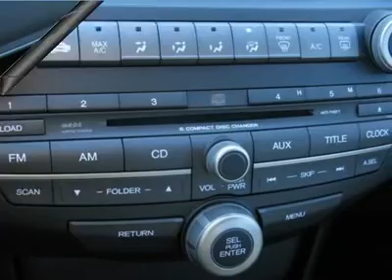2012 HONDA ACCORD CPE Boulder, CO 123938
2012 HONDA ACCORD CPE Boulder, CO
Stock #123938

Fisher Honda
6025 Arapahoe Road

You'll love this 2012 Honda Accord Cpe. This is a car you'll want to take home. With 3 miles, it features manual transmission and an exterior color of Polished Metal Metallic. Call us and be the first to open the car door today!